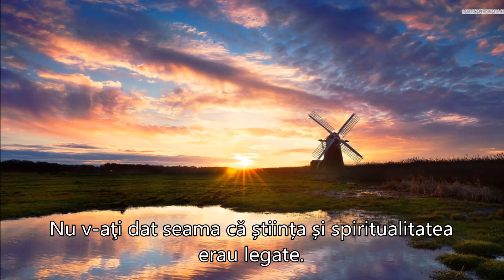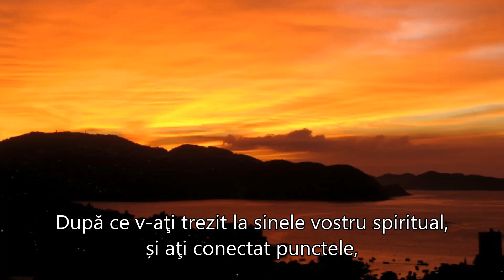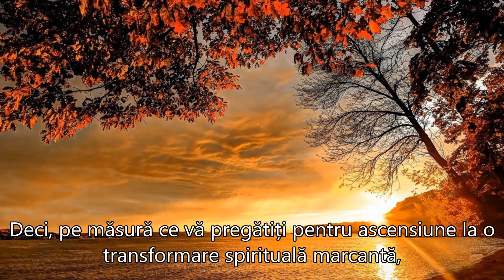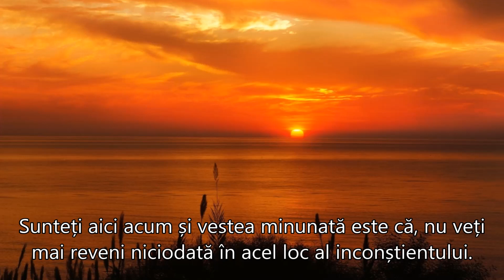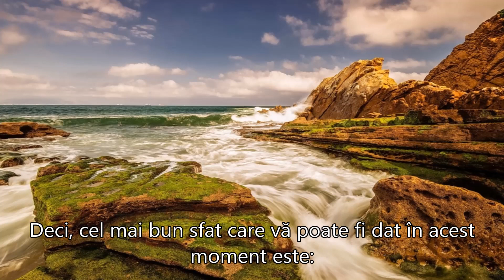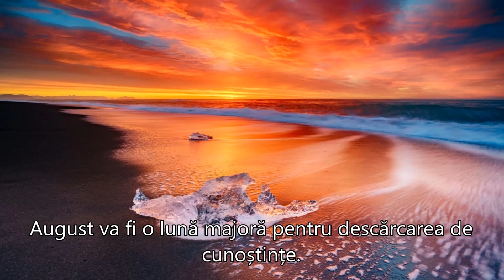ÎMBRĂȚIȘAȚI-VĂ ASCENSIUNEA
Îmbrăţişaţi-vă Ascensiunea
Autor:  K.C Bass, 17 august, 2017
Embrace Your Ascension
”Continuați să vă implicați în creșterea personală și spirituală.
Continuați să învățați tot ce puteți despre legătura dintre știință și spiritualitate. August va fi o lună majoră pentru descărcarea de cunoștințe. Eclipsa soarelui din 21 august și zilele anterioare vă vor fi de ajutor în timp ce vă treziți mai mult.
Nu uitați să împărtășiți altora dragostea și lumina pe care le experimentați acum. Această călătorie va continua să vă extindă conştiința, deci rămâneți deschişi și nu opuneţi rezistenţe nici unei părţi a călătoriei.”
Sursa prezentării:
Muzica:  ”L ascension”  Composer:  Michel Pepe